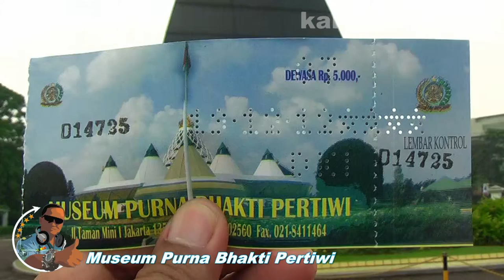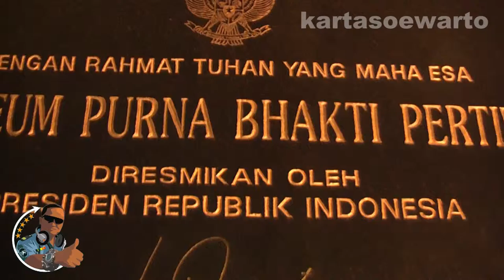MUSEUM PURNA BHAKTI PERTIWI | TMII Jakarta Timur 2013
Beauty Indonesia Miniature Park 2013

Video At :
Museum Purna Bhakti Pertiwi,
Taman Mini Indonesia Indah (TMII),
East Jakarta City, Indonesia

HDMI AVCHD SDHC 3MOS Leica Dicomar Blu-Ray 2DConvertedTo3D Full HDV 1080i Wide Screen 16:9 Dolby Surround Digital 5.1